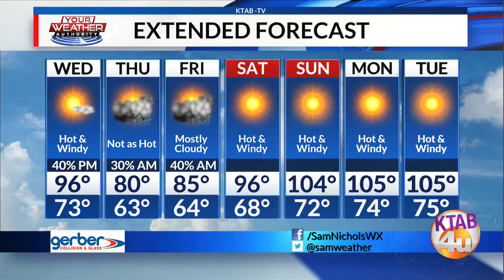Tuesday, May 31: Rain and Storm chances tomorrow night